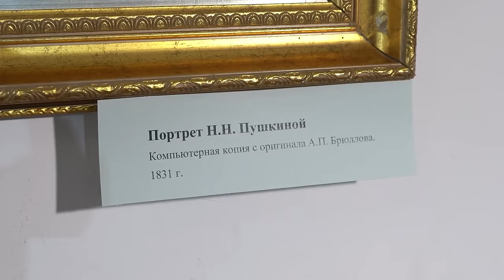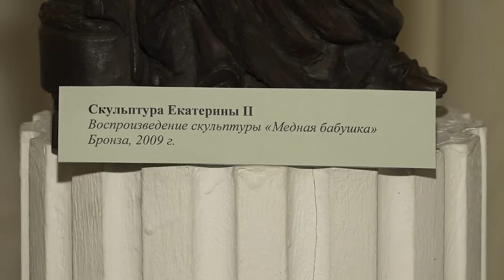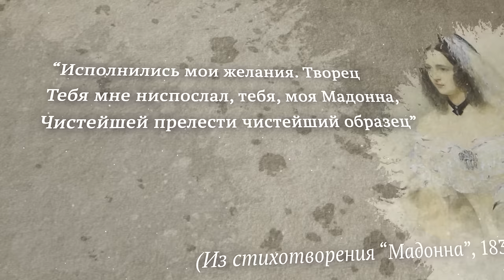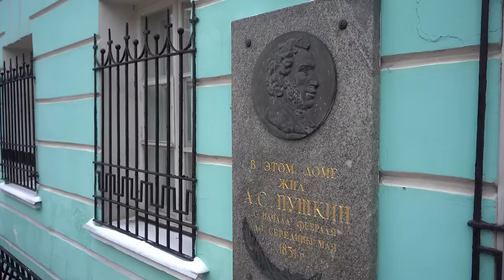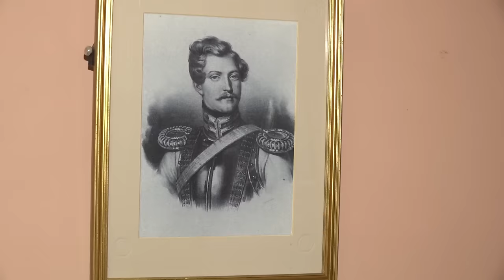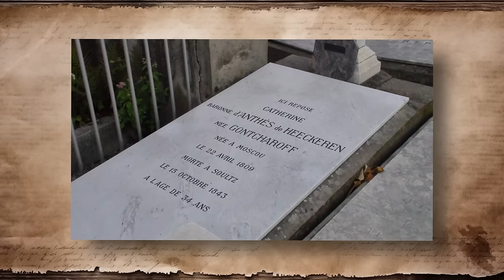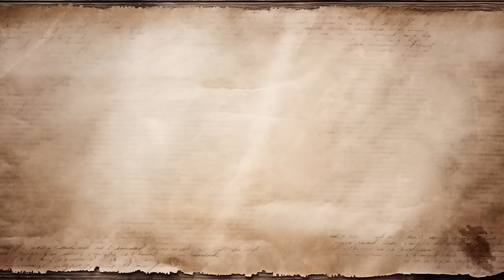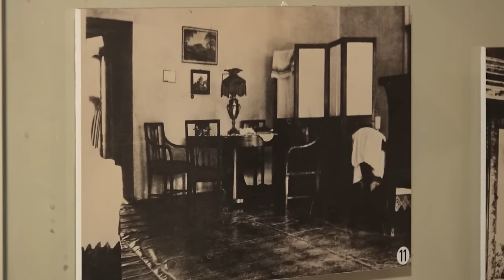Наталья Гончарова. Бесприданница из Полотняного Завода